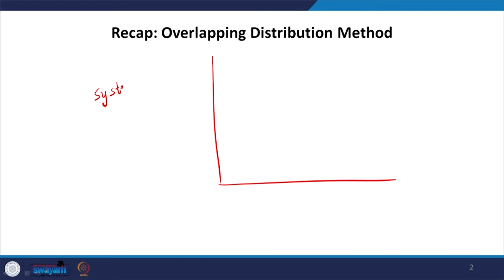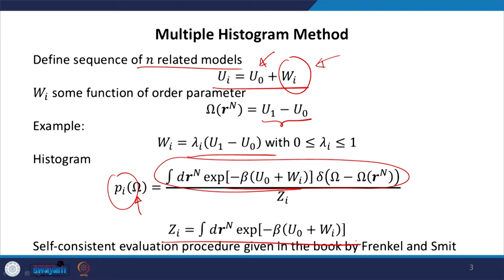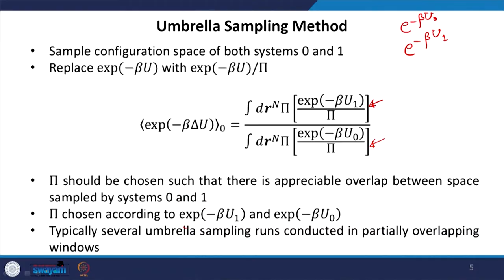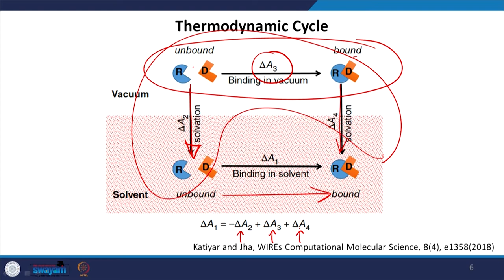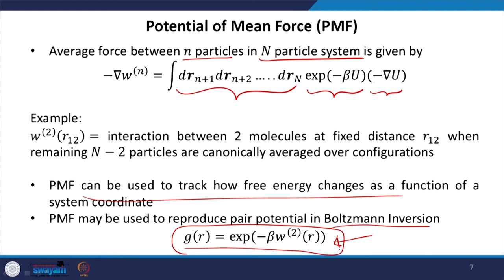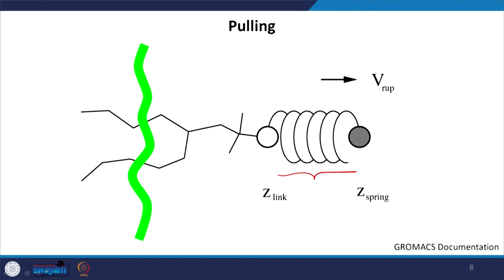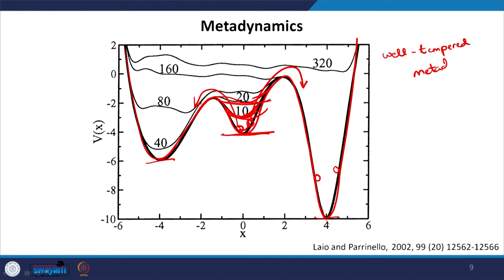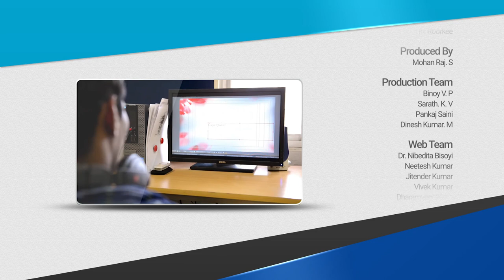Lecture 55: Multiple histogram method; umbrella sampling; thermodynamic cycle...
Multiple histogram method, Umbrella sampling, Free energy, Meta-dynamics, Tackling time, pulling simulations, Boltzmann weight, binding simulation, thermodynamic cycle, partition function.